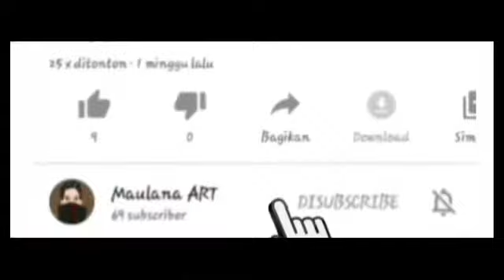KOBE_POSITIVE_THINKING_GUITAR_COVER_BY_MAULANA_ART